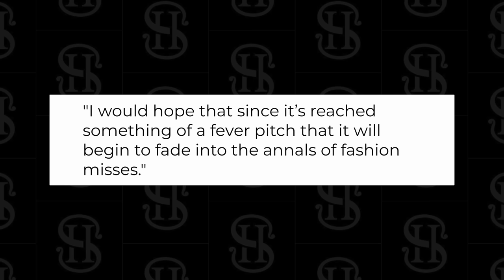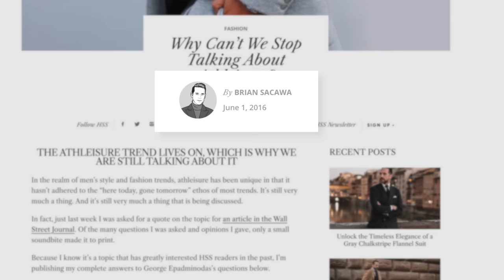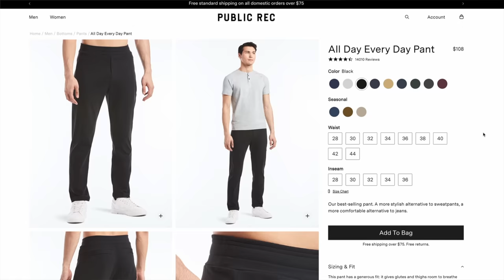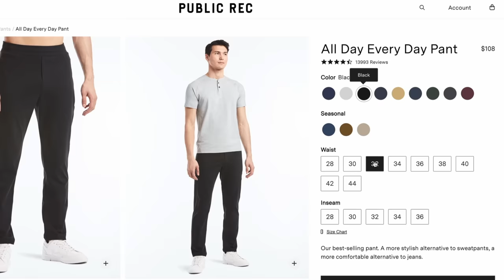5 Of My "Real Life" Outfits Might Really Surprise You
I love getting dressed up and that's what you generally see from me here on the channel. But there are some real life situations where that isn't practical or advisable. Like, I'm not wearing a tuxedo to play with the dog. And I'm not putting on a suit to lift weights at the gym!

Believe it or not, athleisure and athleisure wear are a part of my style on most days. So if you're mostly used to seeing me in a suit and tie, this video might come as something of a shock to you--especially if you remember my thoughts on athleisure from back in the day! But, men's style is a journey and our personal styles evolve over time. I hope you enjoy this peek inside my "real life" outfits with an athleisure lookbook and Public Rec review.

0:00 - Introduction
0:49 - How My Thoughts On Athleisure Have Changed
3:09 - Public Rec Athleisure Wear
3:52 - All Day Every Day Pant
4:53 - Go-To Henley
5:23 - Mock Neck Polo
5:52 - Brave The Elements Shell
6:26 - Waffle-Knit Hoodie
6:48 - Workday Pant 2.0
7:33 - Outfit 1
8:09 - Outfit 2
8:38 - Outfit 3
9:43 - Outfit 4
10:25 - Outfit 5